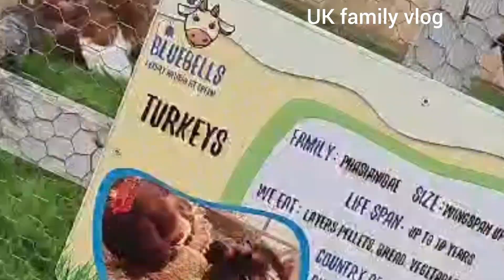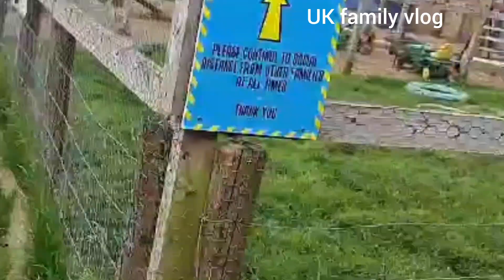Bluebell Dairy Ice Cream Farm/UK family vlog